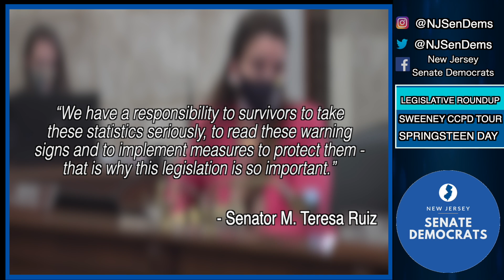Senate Democrats' Week in Review (7.17)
See what the Senate Democrats were up to this week!

Featuring:
- Senate Measures Enacted
- New Jersey’s Clean Energy Future
- Strangulation Assault Elevated to a Second Degree Crime
- Sweeney Tours Camden County PD
- Bruce Springsteen Day